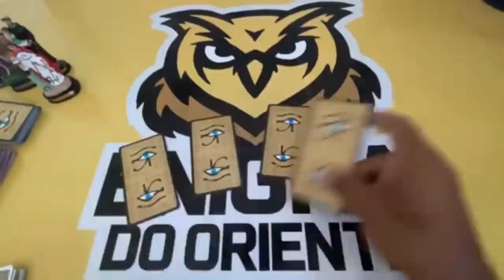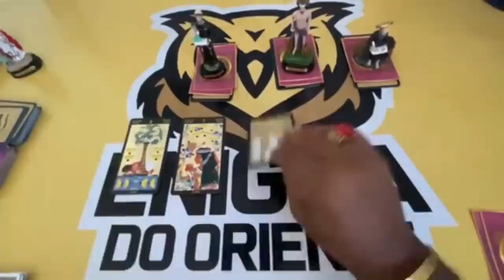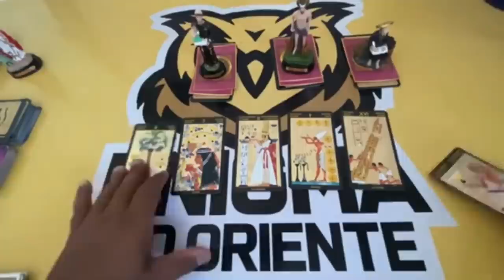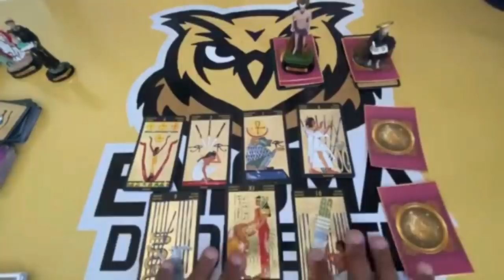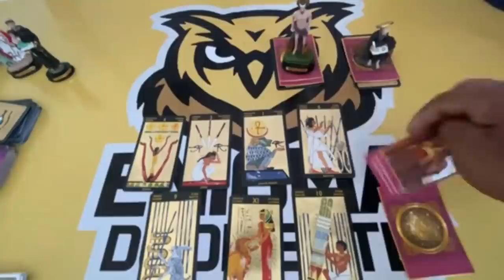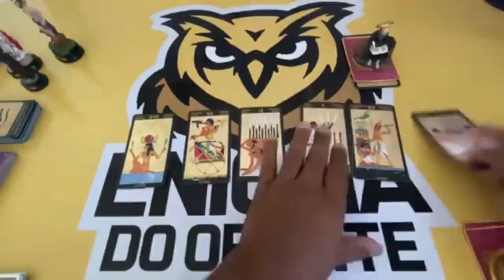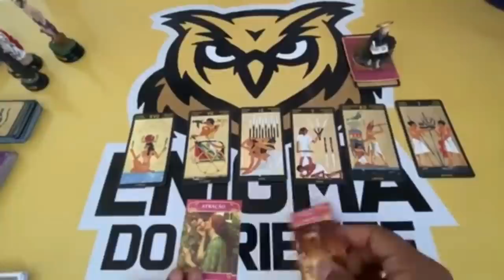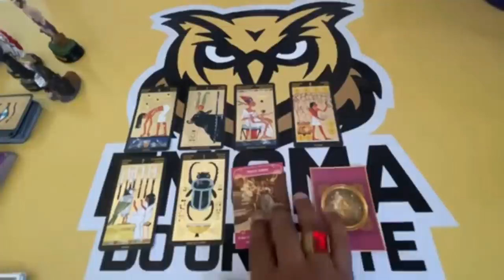📣🔵 CLIQUE AQUI! 🌞 TAROT RESPONDE